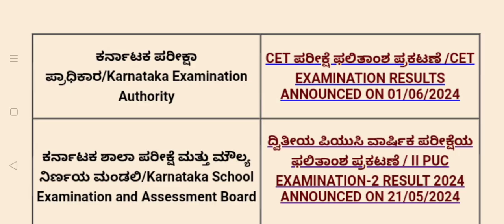KCET results 2024 announced !!| kcet results#kcet#trending